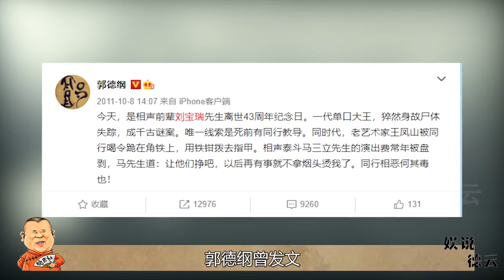刘宝瑞：当众怒怼徒弟马季，侯宝林却无辜躺枪，死因至今仍是谜团【娱说德云】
我们的内容均遵循公平、尊重的原则，绝对不会宣扬或鼓励任何形式的仇恨言论。 一代单口相声大师刘宝瑞离奇死亡，至今死因扑朔迷离
「娱说德云」